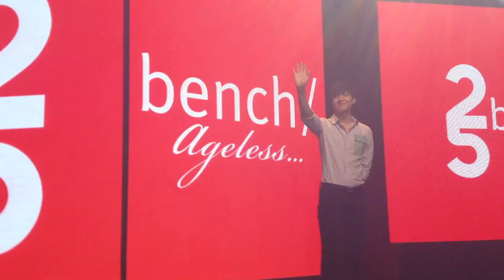Lee Min Ho 이민호 in Manila, Philippines [Meet & Greet][Smart Coliseum] [watch in HD][Fan Video]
Me and my friend went to Smart Araneta Coliseum to meet Lee Min Ho upclose.  Luckily we are 3 steps away from Lee Min Ho.  Filipino girls got wild & Crazy..!